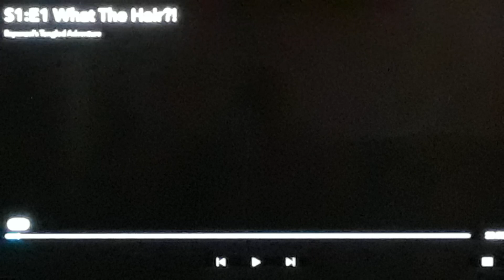Tangled: The Series What The Hair Opening Scene + Queen Arianna And King Frederic Scene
Taken from the "What The Hair?!" episode of Tangled: The Series/Rapunzel's Tangled Adventure on Disney+.